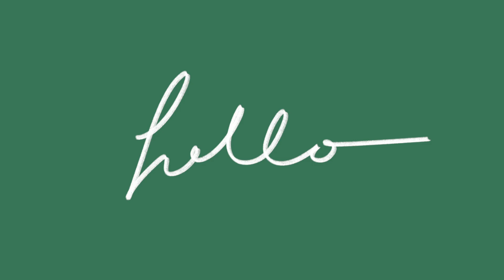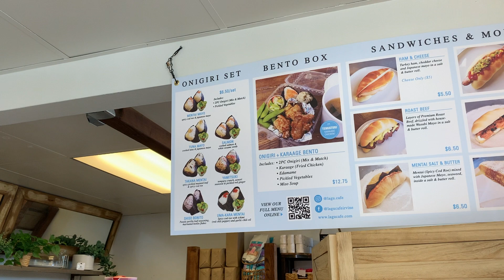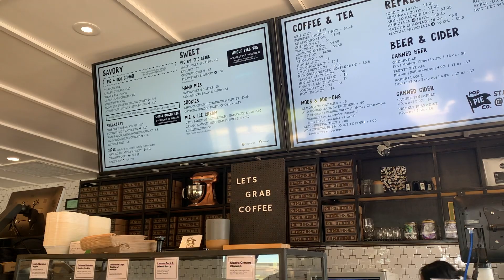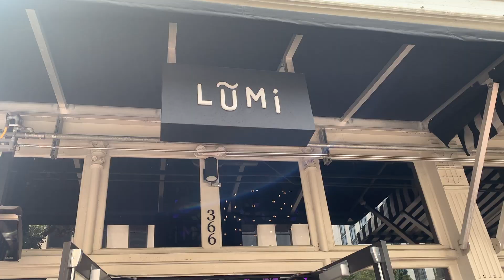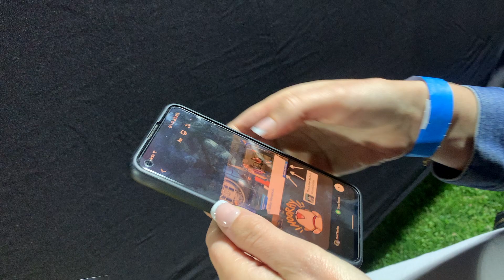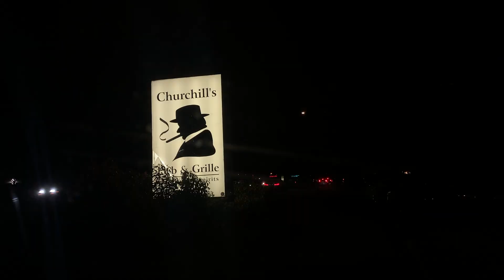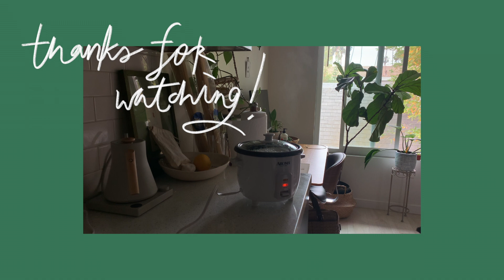teacups that tremble | 039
"I kept thinking about the uneven quality of time - the way it was almost always so empty, and then with no warning came a few days that felt so dense and alive and real that it seemed indisputable that that was what life was, that its real nature had finally been revealed. But then time passed and unthinkably grew dead again, and it turned out that fullness had been an aberration and might never come back. I wanted to write about it while I could still feel it and see it around me, while the teacups still seemed to be trembling."

- Selin, The Idiot